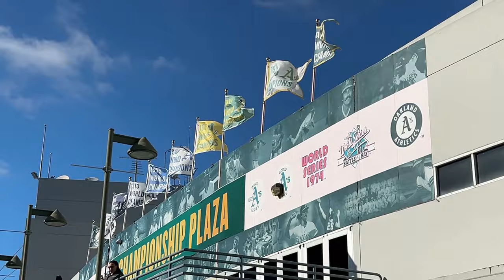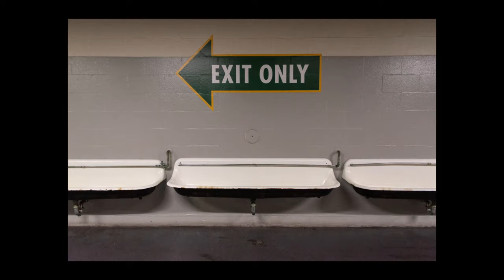Final Home Game in the Oakland Coliseum